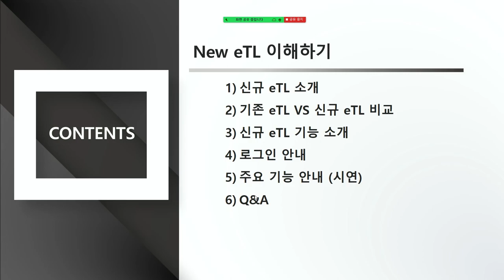서울대학교 New eTL 워크숍